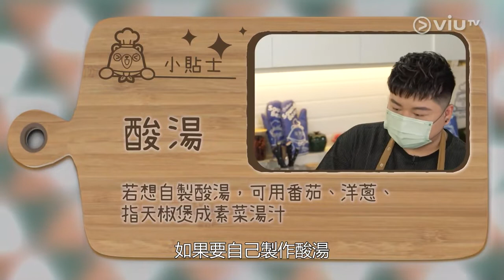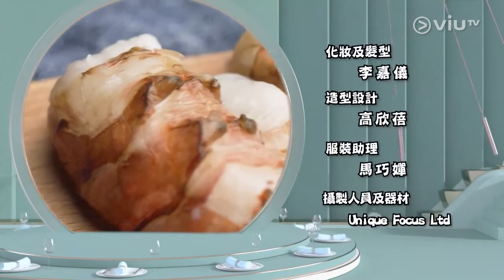Viutv 今餐有料到 EP245 主持陳葦璇 x 雷啟裕 酸湯水晶蝦 / 家鄉釀鯪魚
cr: 今餐有料到 ep 245
3:48 葦璇扑蝦
19:45 葦璇被雷師傅讚調味調得好